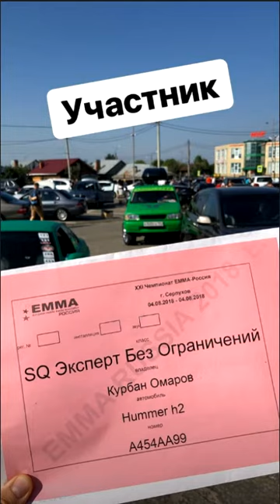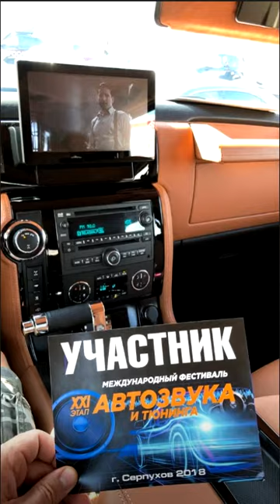Муж Ксении Бородиной Курбан Омаров на фестивале Автозвук ))